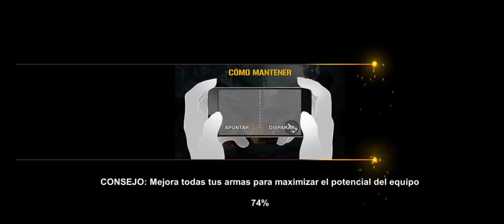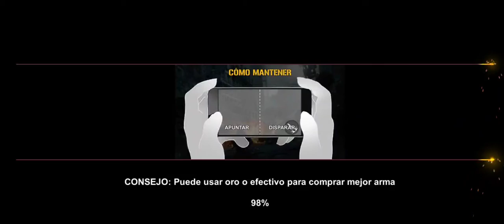Dead Warfare Zombies Parte1